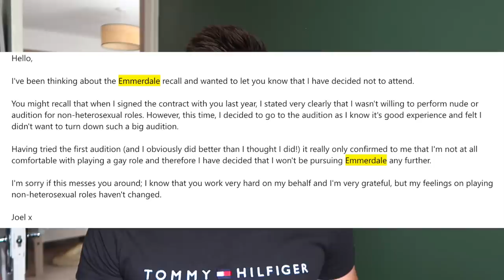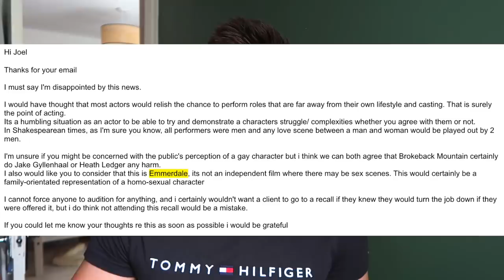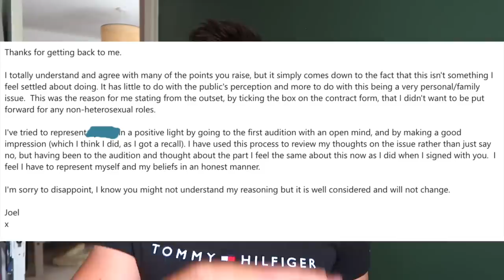I turned down a role on Emmerdale...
A little storytime about when I turned down a role on Emmerdale.

🧢FREQUENTLY WORN CLOTHING 🧢
*Columbia Coat
*Adidas Hoody
*Life is Good tee
*Nike Activewear Tee
*Hollister Long Sleeve Tee

😎ABOUT ME 😎
Hello and welcome to the official Joel Wood YouTube channel! Some of you may know me as Joel from 'Joel & Lia' , but on this channel you'll find a whole range of lifestyle and entertainment videos including vlogs, baking, fitness, health and wellbeing and lots and lots of dog videos with my sprocker spaniel pup, Ava!